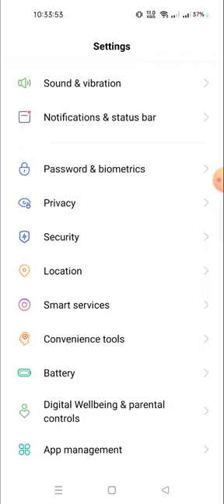how to hide the app in realme 10 pro plus | app lock kaisai lagai